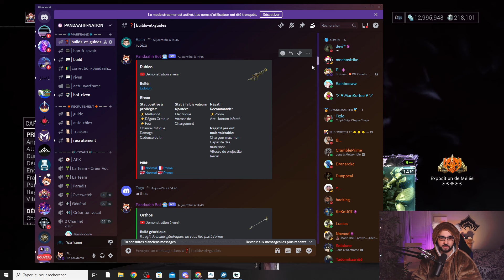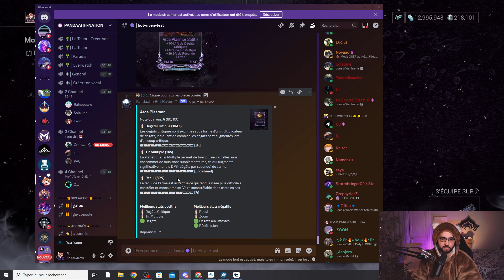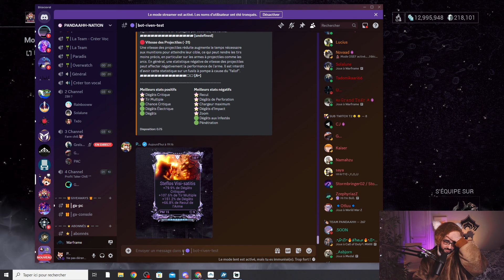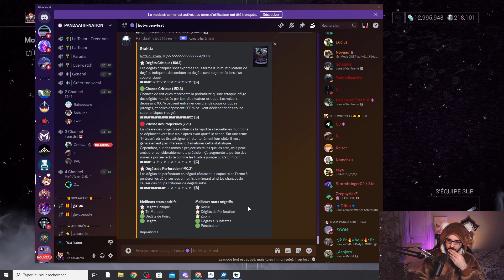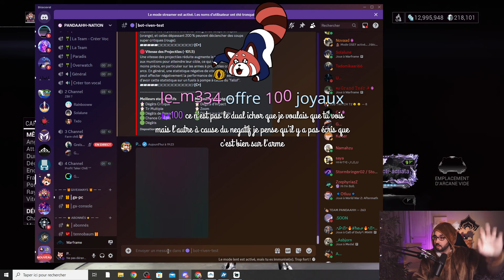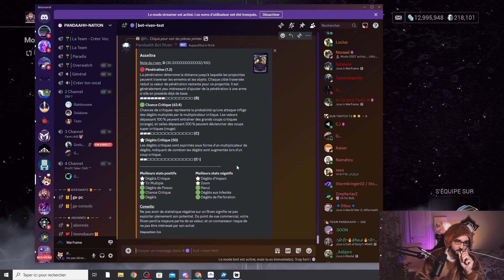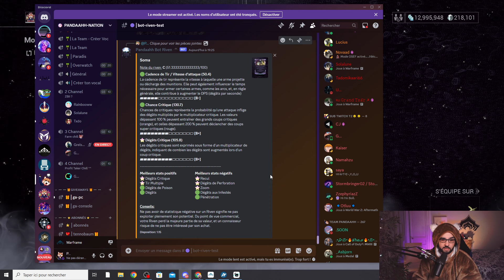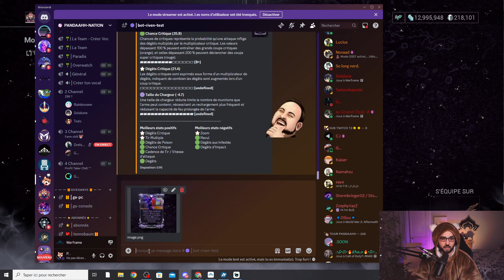Le bot riven continu d'évoluer